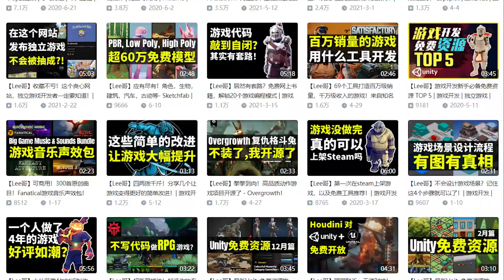【Lee哥】高级整活！那些认真的Godot开者们，9月篇！| 优秀项目 | 游戏开发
挑选了一些2023年9月份的优秀Godot作品。喜欢的话记得三连，我会持续做下去。

视频中项目来自以下reddit用户:
NickDev1
BootSplashStudios
Dreadlocks_Dude
Dogmeat3D
sulhyd
Majestic_Mission1682
Hungry-Dingo-1411
Devinthewater
AD1337

如何搜索reddit用户？
【reddit网址】/user/【账户名称】